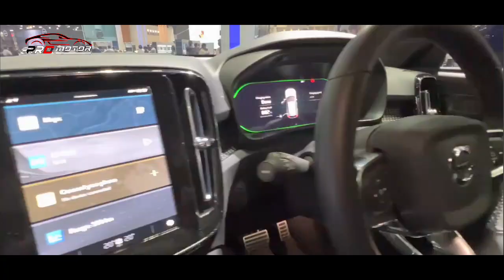MOBIL TERBARU 2022 DI INDONESIA!! ~ CALON JUARA!! MOBIL SUV TANGGUH DENGAN MODEL TERBAIK!!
PRO Motor - Berita seputar mobil terbaru 2022 di indonesia ,Meliputi Tips Modifikasi Produk Manufaktur, Fitur Aksesori, Tes Drive, Teknologi Mobil dan Motor. PRO Motor juga menampilkan update terbaru dari dunia otomotif seperti  berita, peluncuran, update harga, dan mobil & motor terbaru maupun bekas. Berita seputar mobil terbaru 2022 di indonesia hanya di channel pro motor
MOBIL TERBARU 2022 DI INDONESIA!! ~ CALON JUARA!! MOBIL SUV DENGAN MODEL TERBAIK!!